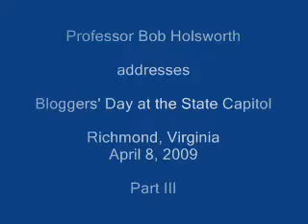Bob Holsworth Assesses Virginia Politics - Part III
Dr. Bob Holsworth addresses bloggers about the state of Virginia politics on the occasion of Bloggers Day at the State Capitol on April 8, 2009, in Richmond. (Part 3 of 5 parts)